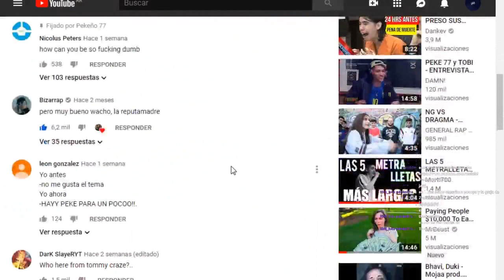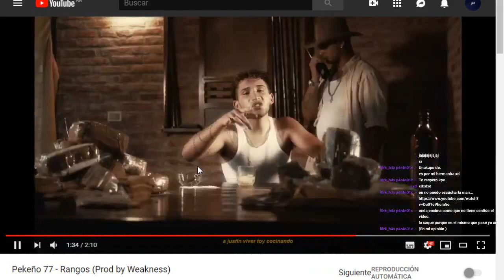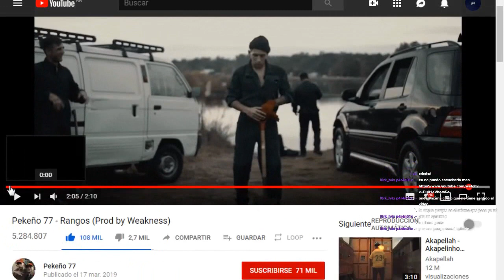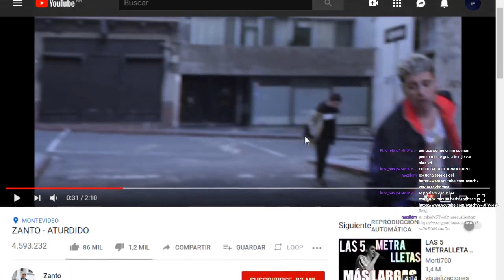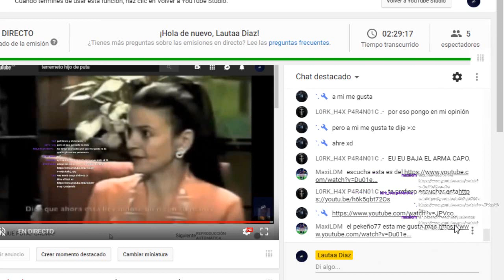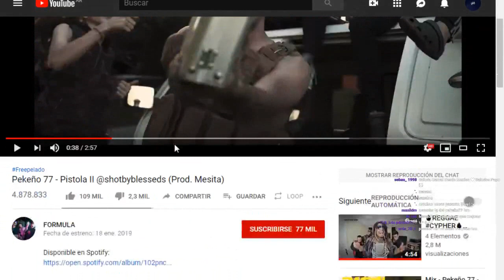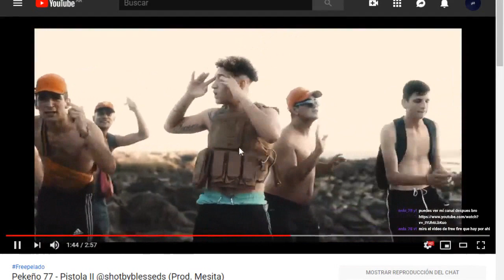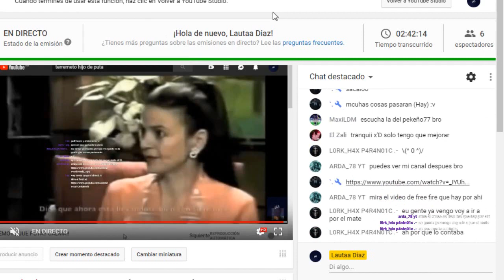Reaccionando a Pekeño 77 POR PRIMERA VEZ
Canciones y Links relacionados:

(Pistola II)
Disponible en Spotify:

Una realizacion audiovisual de Formula y Shot By Blesseds.
Punta Del Este, Maldonado Uruguay 2019.